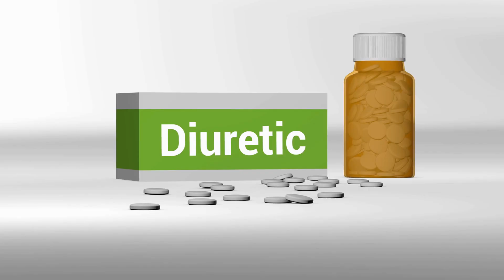فوائد البصل (مصدر طبيعي للتستوستيرون)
Signal chain : Lewitt LCT 240 PRO (Microphone) → Universal Audio Volt 1 (Audio Interface) → Reaper (DAW) → FabFilter Pro-G (Expander/Gate) → Acustica Audio SALT (Equalizer) → Acustica Audio MIDNIGHT (Compressor)

*This video does not promote or encourages any illegal activities, hate or harm of any person based on their gender, relationship status, race or class. The goals of this video is to promote healthy choices specifically for men in lifestyle, finances and in emotional relationships.

*This video is designed for entertainment, educational and information purposes only. All advice discussed in this video (and this channel) are my personal opinion and are based on my personal experiences. I am a medical doctor, however I am not a licensed psychologist, marriage counselor, dietician, or financial advisor. You are responsible for your own actions. You should not act or rely upon any of the information contained herein without seeking professional advice.